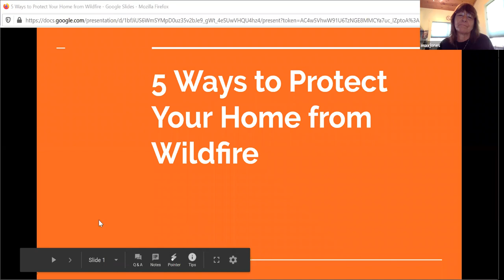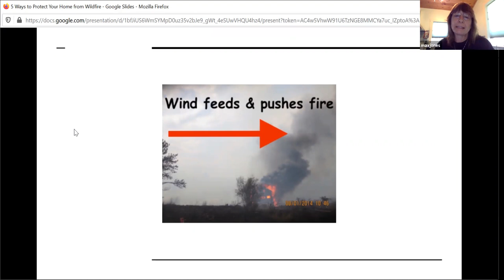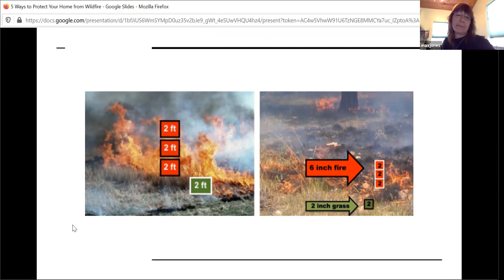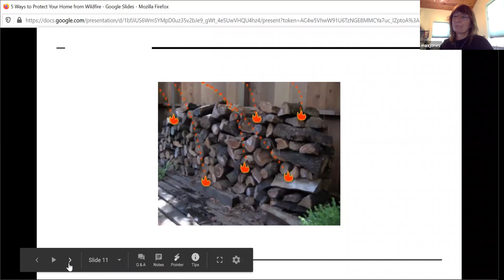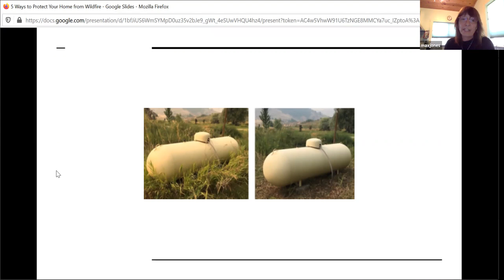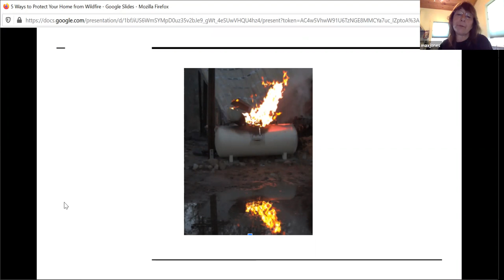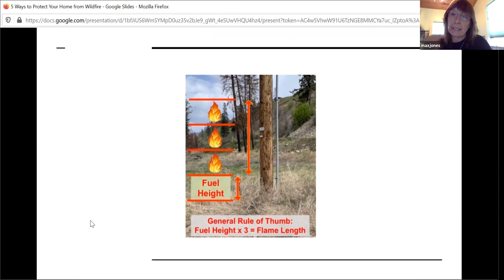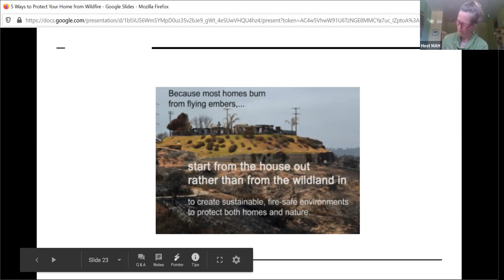5 Ways to Protect Your Home from Wildfire w Max Jones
5 Ways to Protect Your Home from Wildfire w Max Jones